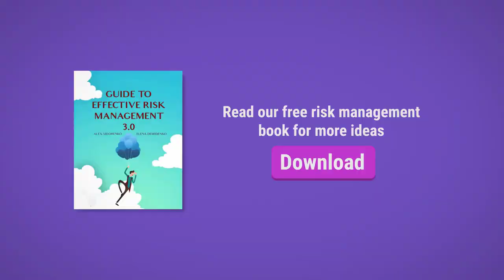123. My story about heat maps - Alex Sidorenko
Alex Sidorenko from RISK-ACADEMY talks about his personal experience with